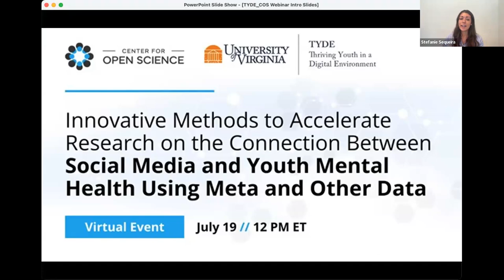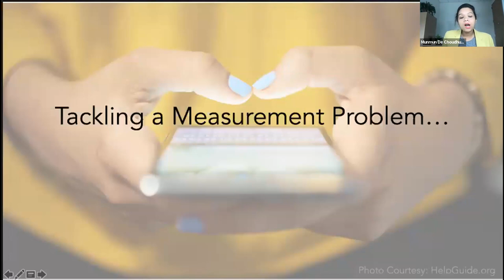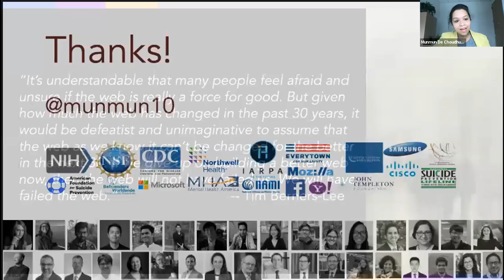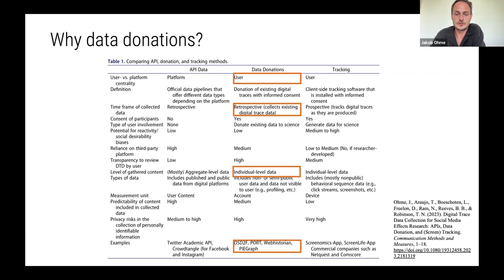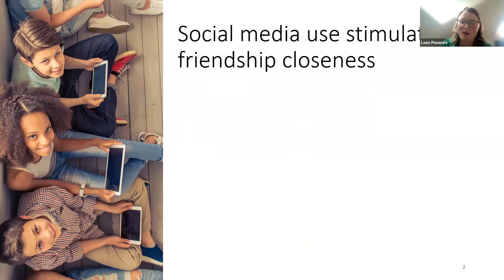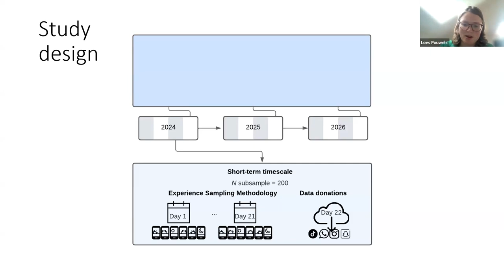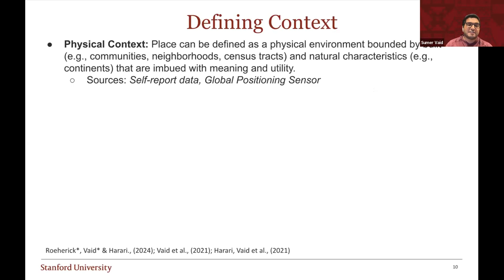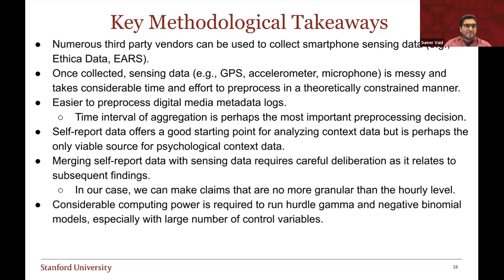Methods to Accelerate Research on the Connection Between Social Media and Youth Mental Health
Watch a webinar from COS and the University of Virginia (UVA) Thriving Youth in a Digital Environment (TYDE) on advancing research in social media and mental health. Discover new methodologies, learn about their strengths and limitations, and find out which research questions they best address.